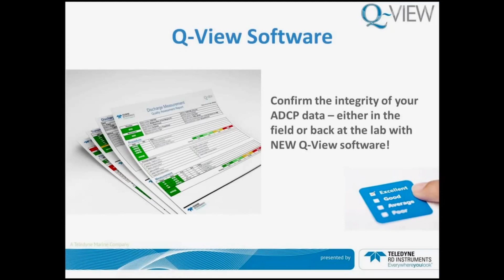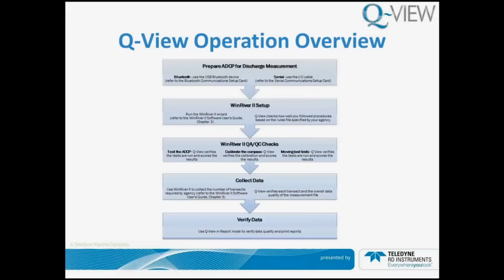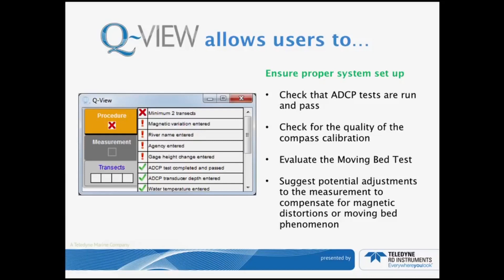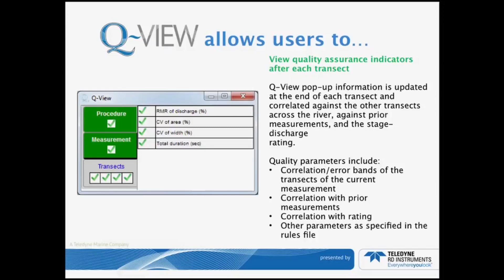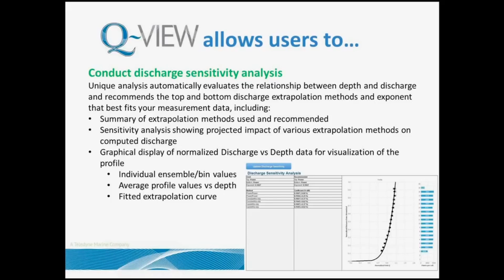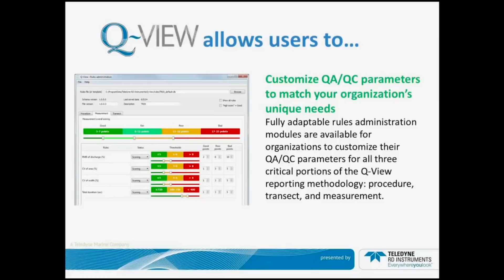Teledyne RDI Q-View Software Introduction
A quick introduction to Teledyne RDI's new Q-View data QA/QC software design to operate with TRDI's WinRiver II software for inland ADCP applications.

Q-View bridges the gap between the requirement for high-quality field measurements and the time-intensive analysis that is typically required to ensure that collected data meets an organization’s unique quality criteria.

Utilizing customizable and flexible quality rules, Q-View can provide users with real-time feedback during ADCP data collection, or can be implemented back in the lab during data review and analysis.